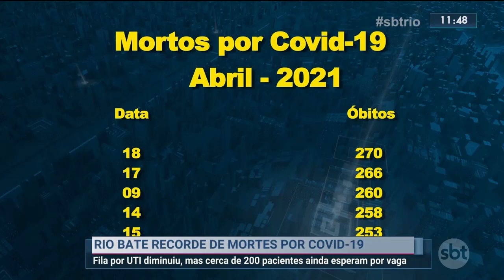Rio bate recorde de mortes por Covid-19